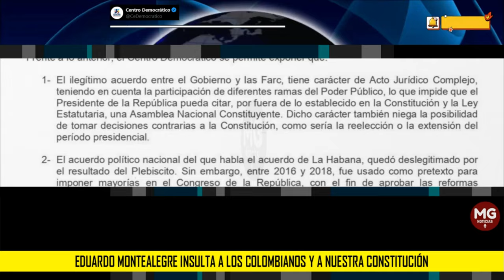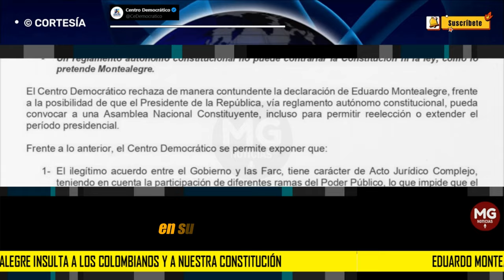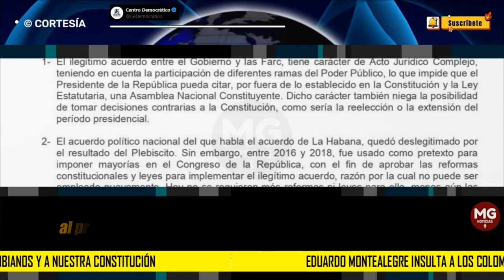EDUARDO MONTEALEGRE INSULTA A LOS COLOMBIANOS Y A NUESTRA CONSTITUCIÓN 🔴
Eduardo Montealegre insulta a los colombianos y a nuestra Constitución con su descabellada propuesta de convocar una Constituyente
- El Centro Democrático rechaza la propuesta de Montealegre por inconstitucional e ilegal.
- Un reglamento autónomo constitucional no puede contrariar la Constitución ni la ley, como lo
pretende Montealegre.